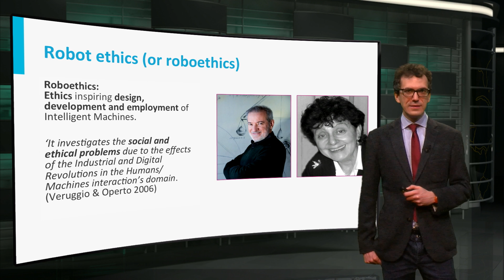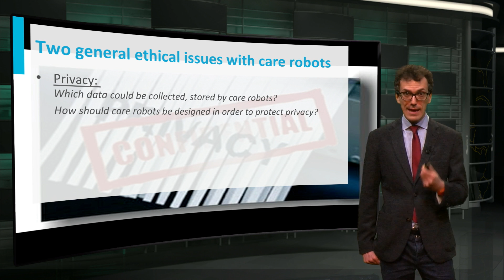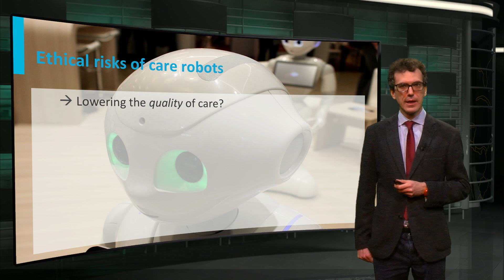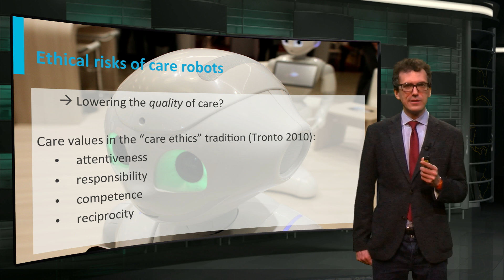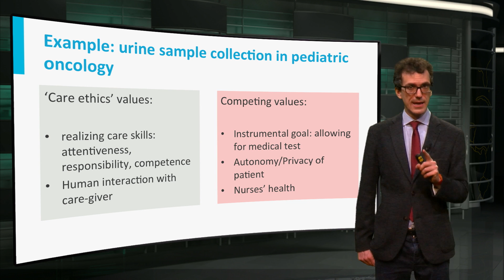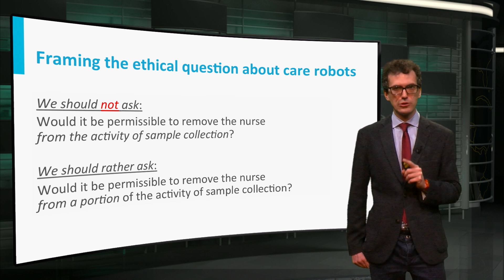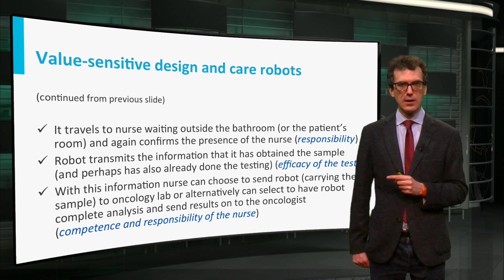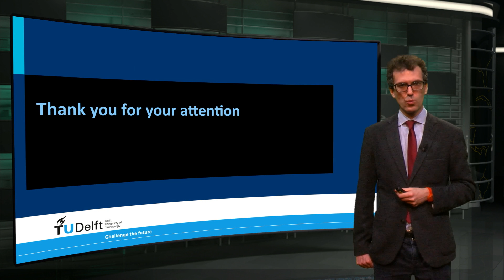RI101x_2016_2.4_The_ethics_of_care_robots